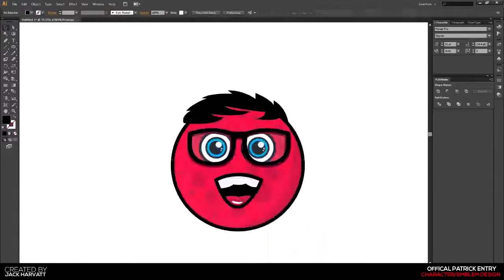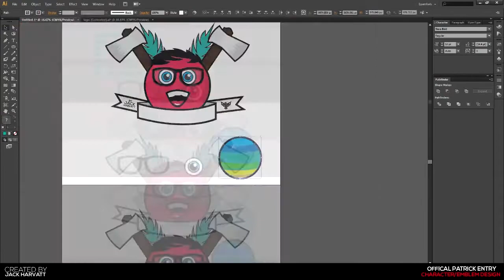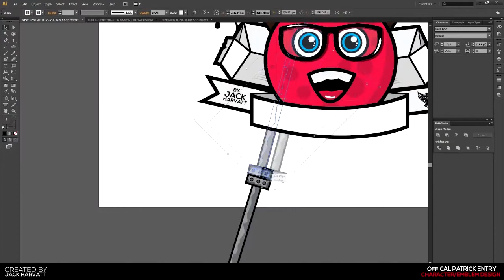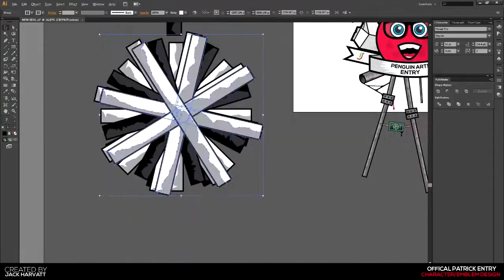Speed Art : Offical Patrick Entry Character/Emblem Design by Jack Harvatt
If you enjoy our members' work and our videos we would love to welcome you as a subscriber.

If you are a creative individual who would like to participate alongside our members please consider joining our network